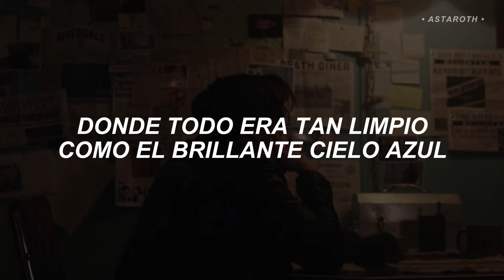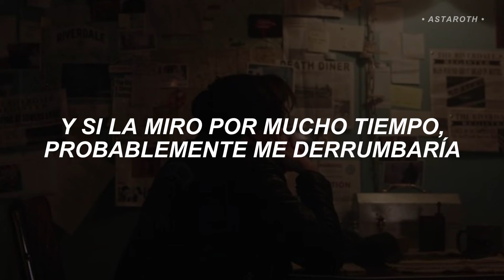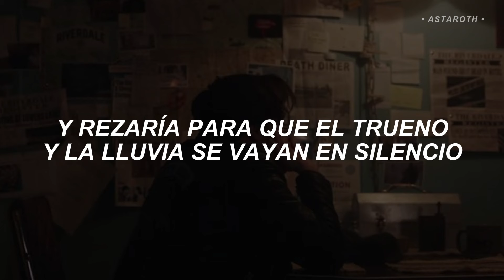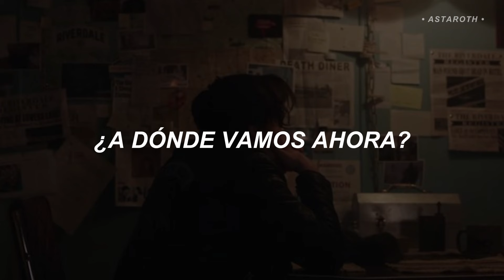Guns N' Roses - Sweet Child O' Mine - (Traducida al Español)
DATOS DE LA CANCIÓN 👇:
BANDA: Guns and Roses
CANCIÓN: Sweet Child O' Mine
ÁLBUM: Appetite for Destruction
AÑO: 1987

⚠️COPYRIGHT⚠️
► Todos los derechos de autor van a Guns and Roses.

© Astaroth OFC ®